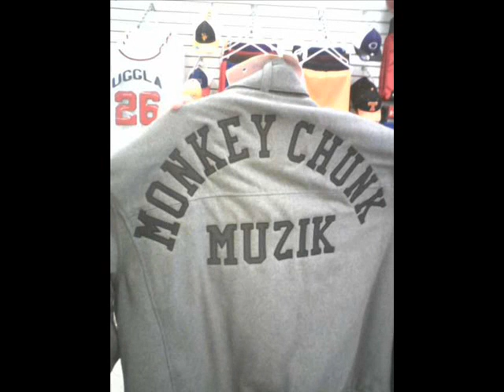For My Hood Remix By John Hollis